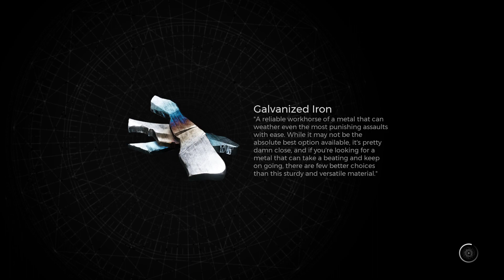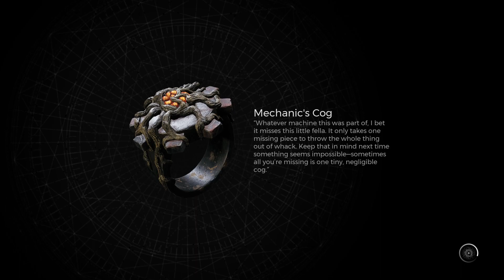Rerolling The Campaign Pt. 6 (Adventure Mode: Red Throne in Yaesha)